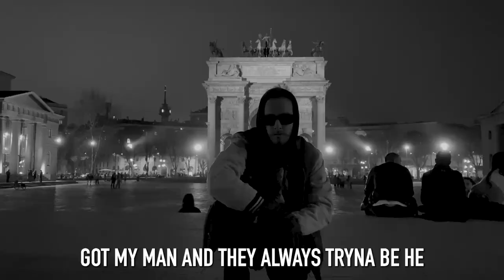CHERRY MEDIA X KASPARS PUDĀNS - GUYS IN MILAN (OFFICIAL VIDEO)